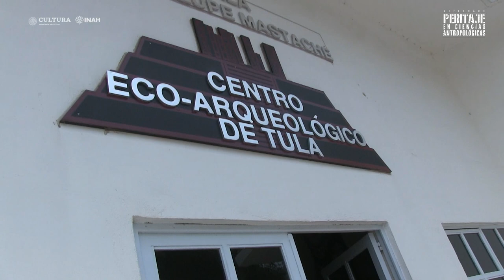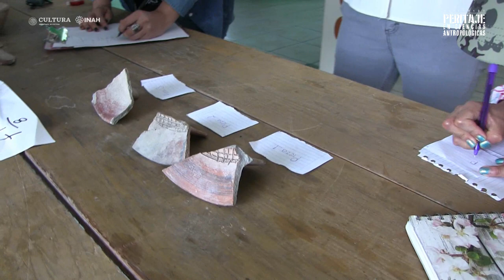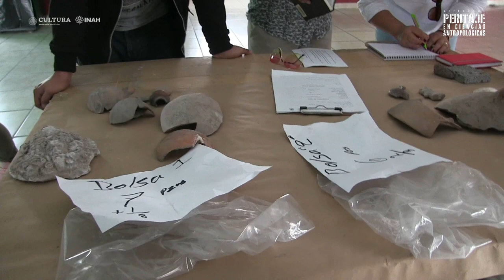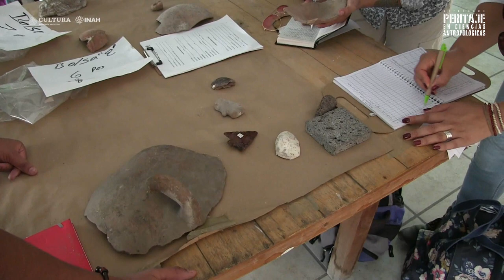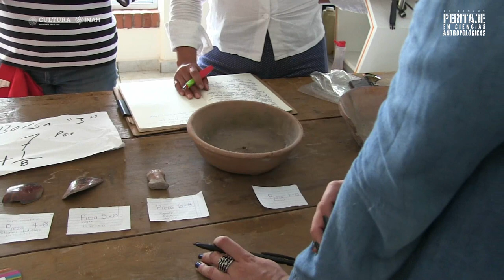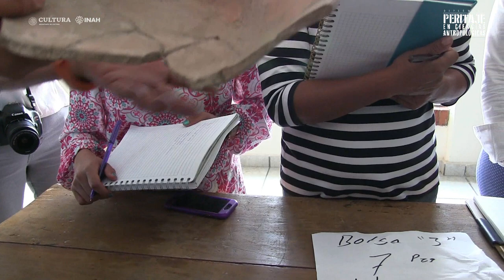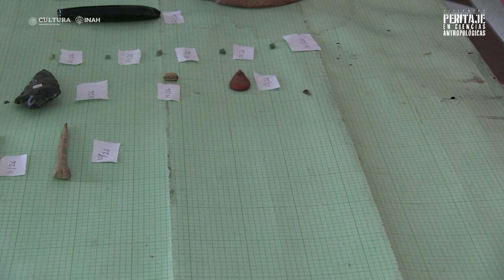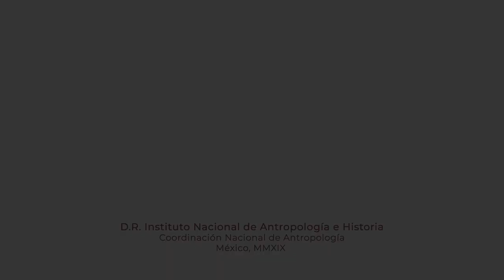Práctica en la Zona Arqueológica de Tula, Hidalgo